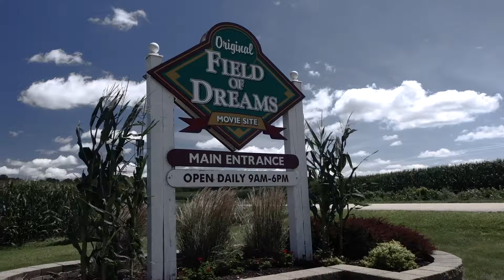Field of Dreams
Snap: mippey5